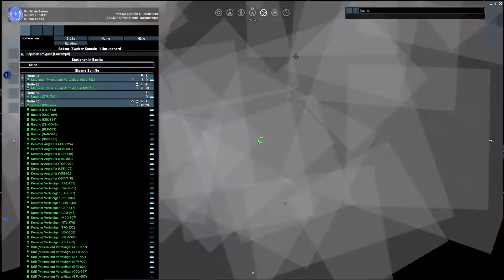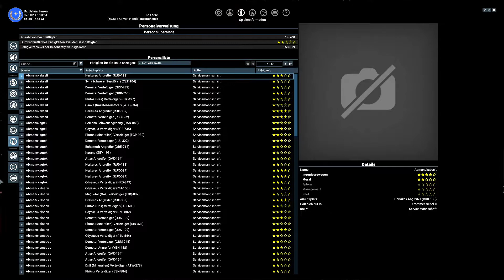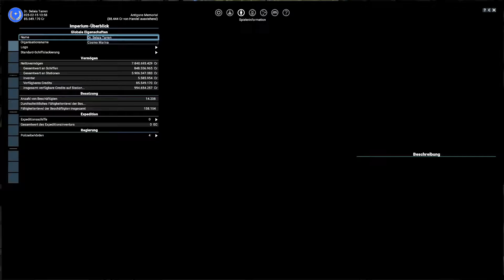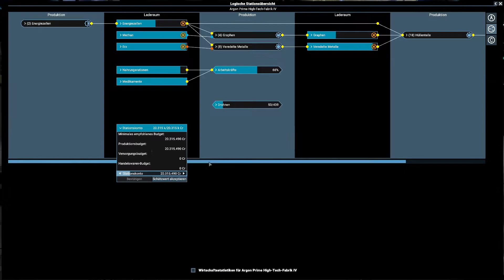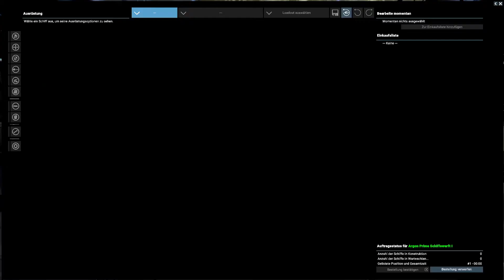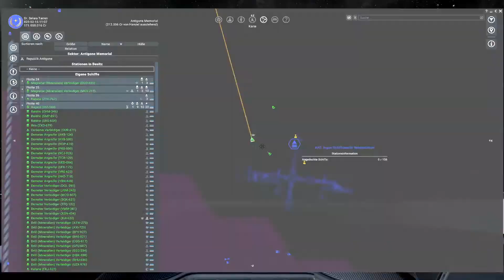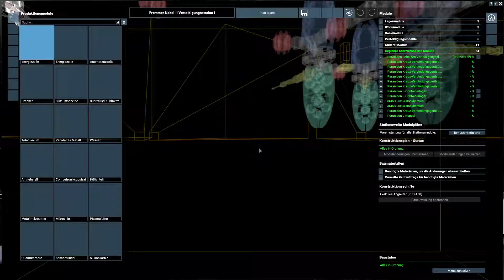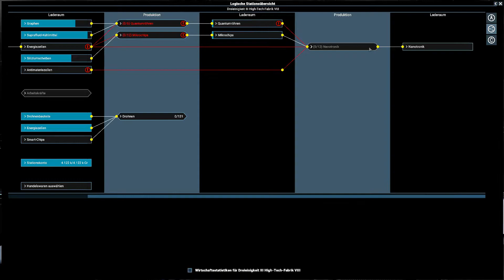Let's Play - X4: Foundations | Wiege der Menschheit - #047- Manchmal hilft auch Plan B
Mit X4: Foundations hat Egosoft nun endlich den lang erwarteten 4. "richtigen" Teil der X-Reihe herausgebracht und viele Neuerungen gegenüber den alten X-Teilen eingebaut. So wurde der Stationsbau komplett überarbeitet und auch die Benutzeroberfläche aufgeräumt und für Einsteiger wie auch Veteranen einfacher gestaltet. Alte Feinde feiern ein Comeback und auch neue Bedrohungen warten im neuen X-Universum auf den Weltraum-Unternehmer in einer Weltraum-Sandbox, welche praktisch keine Möglichkeiten offen lässt.

Trotz der vielen Neuerungen ist man immer noch dem alten "Trade,  Fight, Build, Think" - Motto treu geblieben. Als kleiner Bonus ist X4 auch das erste X-Spiel mit einer Art Onlinemodus, welcher es dem Spieler erlaubt unter bestimmten Bedingungen seine Schiffe auf Expedition in die Universen anderer Spieler zu schicken.

Die Terraner sind da! Seid dem Erscheinen des neuen DLCs ist es wieder voller im X-Universum und ich habe natürlich vor einige neue Profitmöglichkeiten auszuschöpfen...

Viel Spaß auf dem Sitz des Copiloten wünscht euch

Der Heizmeister